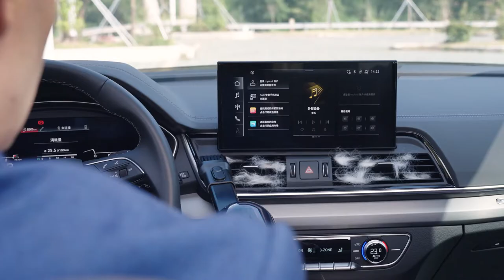Baseus Handheld Cordless Vacuum——Over 6000Pa Suction Force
Baseus A7 Car Vacuum Cleaner: Top-level cordless vacuum cleaner
Over 6000Pa suction force, 500ml large capacity dust bin, Double HEPA filter   For cars and houses. Equipped with professional cleaning attachments, no tough spots left to clean.